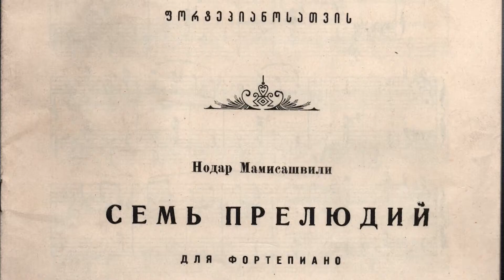Art- ექსპერტი - 11.01.2022